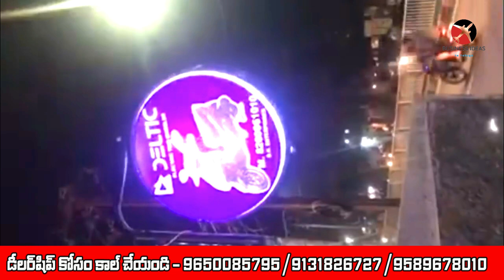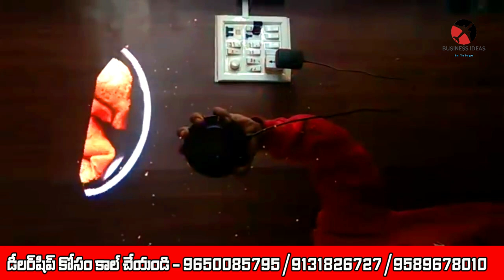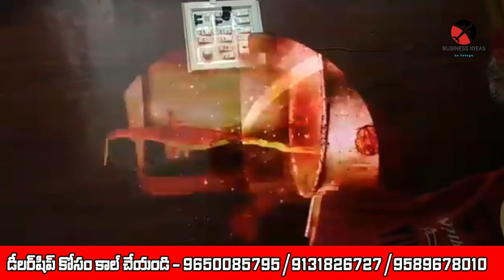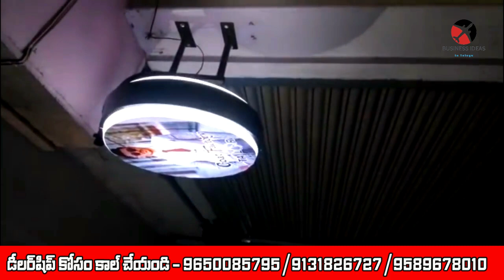బిజినెస్ ! Small business ideas! New business idea's! business ideas ! Low Investment Business Idea